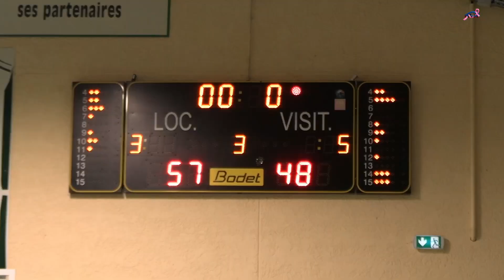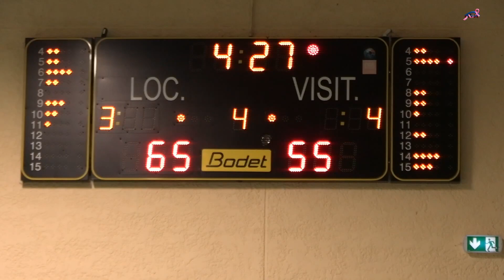CLB remporte une belle quatrième victoire après un match appliqué face à Villeneuve Basket Club